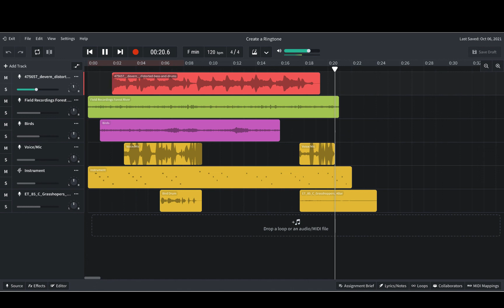Giselle O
An introduction to the world of Music Production through the online program, Bandlab.  Students learn how to arrange music to create a 20-30 second "ringtone" that has a loop from the program, a downloaded loop, a mic loop, and a virtual instrument loop, all while being creative. :)